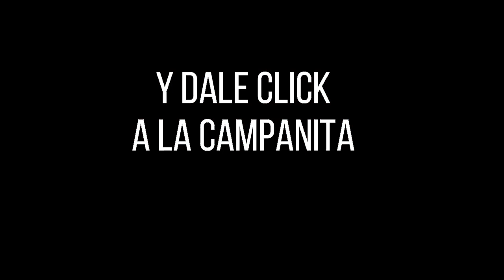Resultado CULONA DÍA del martes 14 de diciembre de 2021 ✅🥇🔥💰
Hola buenas tardes, te presentamos los resultados de las loterías y chances en Colombia, vamos con el Resultados del Chance Culona día del martes 14 de diciembre de 2021.